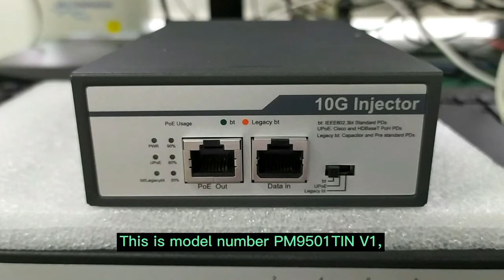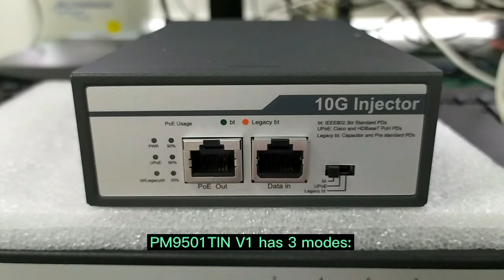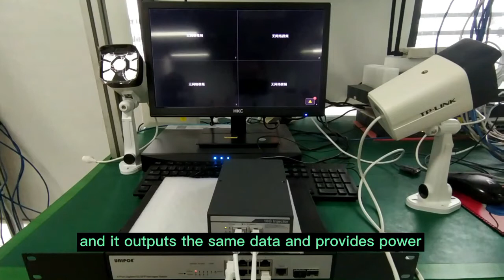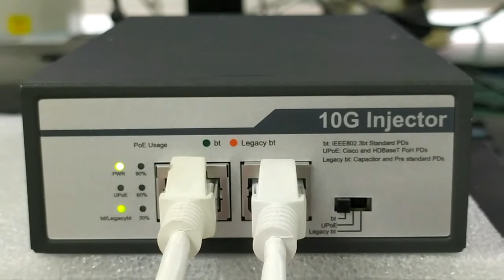UNIPOE 10 Gigabit High Power PoE Injector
The PoE Injector PM9501TIN V1 fully complies with IEEE 802.3af/at/bt standard and can work with all IEEE 802.3af /at /bt PoE compliant PD(Powered Devices), to expand your network to where there are no power line or outlet, where you wish to power device such as AP, IP Camera or IP Phone, etc. This Injector has Legacy bt, bt, UPoE three levels can be toggle switch, high-power power supply, which mainly solves the problems of high deployment cost.